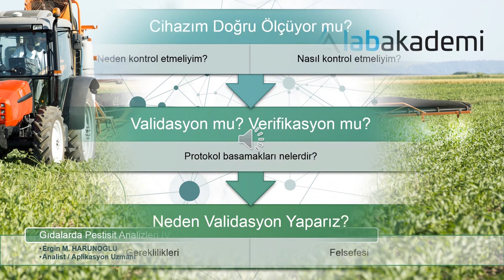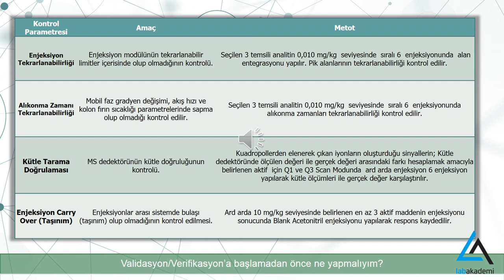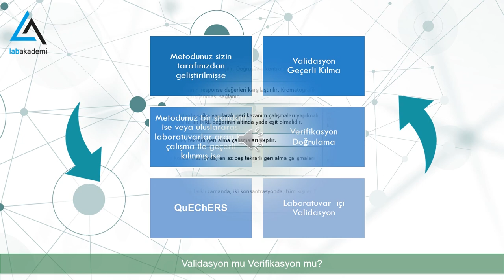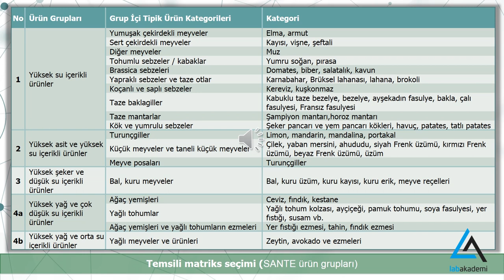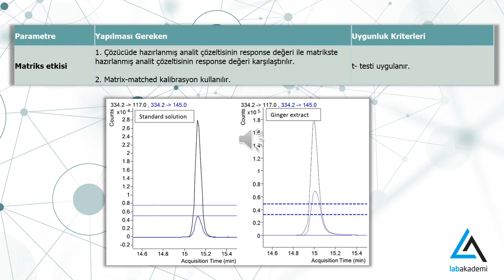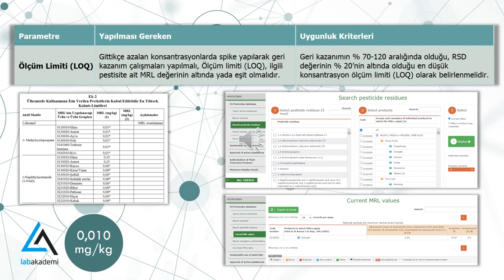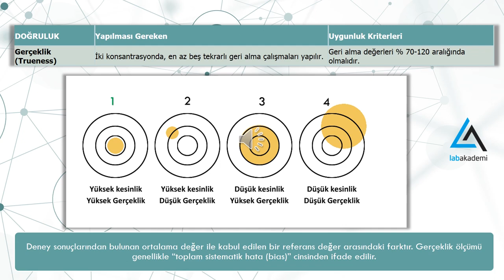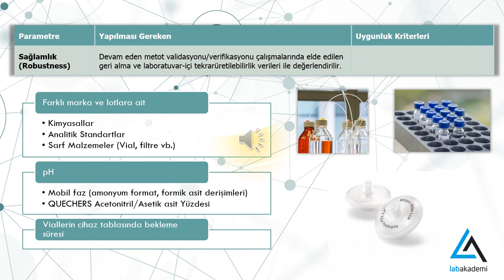GIDALARDA PESTİSİT ANALİZİ-VALİDASYON YÖNTEMLERİ/ANALYSIS OF PESTICIDE IN FOODS-VALIDATION PROTOCOLS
LabAkademi gıdalarda pestisitanalizi 'ni Analist ve Aplikasyon Uzmanı Ergin M. Harunoğlu'nun sunumu ile Gıdalarda Pestisit Analizinlerinde Validasyon Protokolleri ni anlattık.

Video serimizin dördüncüsü olan bu video ile;
- Pestisit Analiz Yöntemleri anlatılmıştır.

Video serimiz temel düzeyde Pestisit analizlerini anlama ve bu konuda gerçekleştirilen pestisit analizlerini öğrenmeyi hedefler.